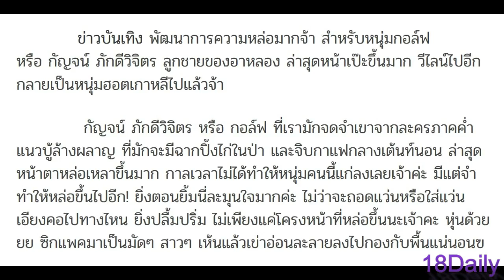กัญจน์ ภักดีวิจิตร หนุ่มปิ้งไก่ในละครอังกอร์ ล่าสุดหน้าวีไลน์มาก หล่อล่ำเป็นหนุ่มเกาหลีไปในบัดดล